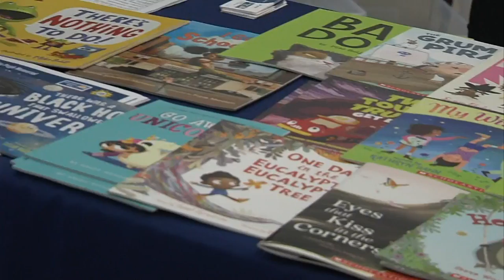Childcare provider appreciation event